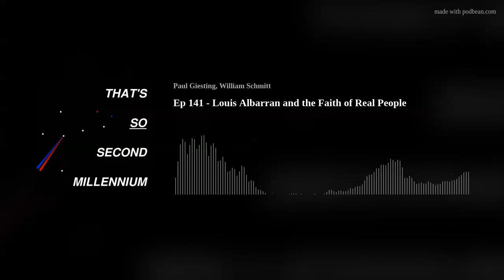Ep 141 - Louis Albarran and the Faith of Real People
Paul and Bill spoke with  Louis Albarran, associate professor of theology at Holy Cross College in Notre Dame, IN. Albarran holds a master’s degree and a Ph.D. from the University of Dayton, and he specializes in the connection of religion, culture, and the physicality of devotional practices, with a focus on the Latino Catholic culture.
Albarran spoke of the story of Our Lady of Guadalupe, as told by the Aztec people in their own language. The name of this narrative is Nican Mopohua.
Albarran spoke of the Dayton school of thought regarding the meaning of Catholic devotions for culture. He referred to Thank You, St. Jude, written by Robert Orsi. [Paul cannot help adding a reference to  St. Jude by Brian Setzer.]
Currently reading: Making Culture by Andy Crouch.
The annual “Saints and Scholars” summer program for high school students on the Holy Cross College campus is directed by Albarran.
Peter Kreeft and Christopher Baglow offer notable perspectives on the compatibility of science and religion.
Holy Cross College’s Moreau College Initiative grants degrees to prisoners.
William Cavanaugh wrote about the wars of religion and the rise of the nation-state. Peter Kreeft wrote a condensed Catholic catechism. Kenneth Miller wrote Finding Darwin’s God. Aldous Huxley wrote Brave New World.